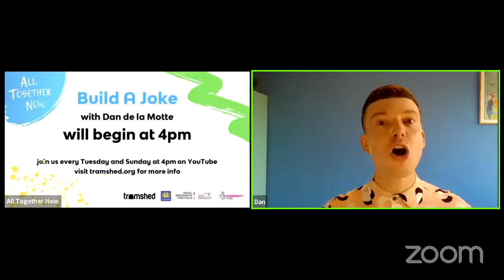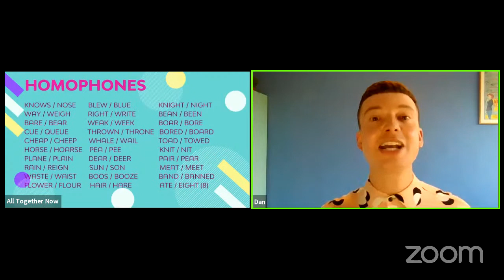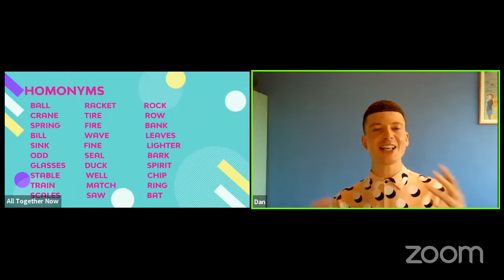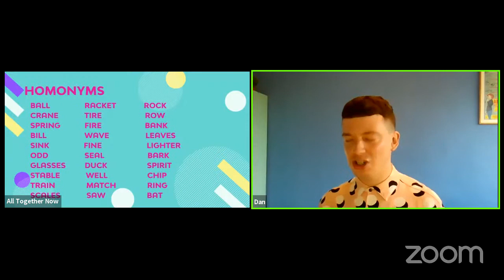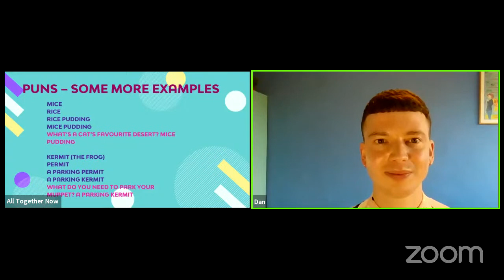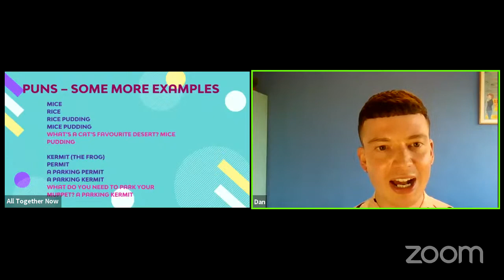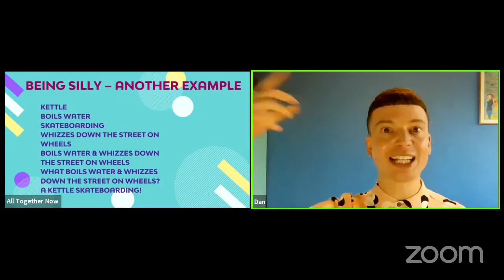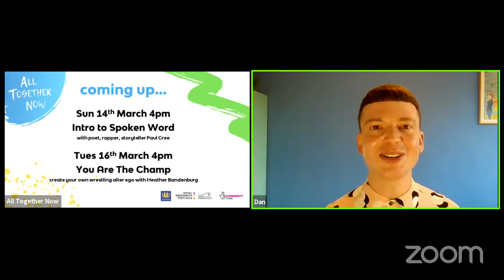Build A Joke | All Together Now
Build A Joke (great for families)
All Together Now recording from Tue 9th March 2021

About Build A Joke:
by Dan de la Motte
An interactive session, children and families will learn the basics and 'rules' of joke-writing, and utilise the power of homophones, homonyms, puns and surrealism to make up their own jokes.
Dan de la Motte is a performer, curator, host and producer of comedy, theatre and live art. Dan was previously at the Tramshed as a Generator Artist and has performed in scratch and comedy nights. Recent work also includes for: Alexandra Palace, Battersea Arts Centre, Camden People's Theatre, Museum of London, Southbank Centre and the Young Vic.

About All Together Now:
Tramshed’s programme of free one-off arts sessions hosted live on YouTube every week and available on catch up. We welcome you to learn different art forms from poetry and storytelling to craft and comedy writing, with us live or whenever suits you on catch up. No sign up needed, drop in as often as you'd like, suitable for all abilities and all the family. Every Tuesday 4pm great for families & every Sunday 4pm for the whole community.